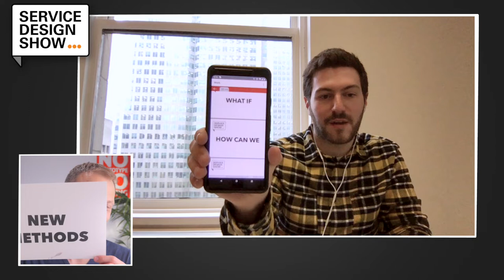Building Winning Service Design Teams / Patrick Bach / Episode #77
In this episode Patrick Bach shares his learnings about what it takes to successfully build and lead a service design that is able to create sustainable value within a large corporate.

We talk about the need to expand our existing service design toolkit with new tools and methods. This might mean that we need to tap into areas like behavioural economics and lean six sigma. Collaborating much more with people who wouldn't necessarily call themselves service designers.

Next we addresses the question: Where do good service designers come from?

Patrick has a lot of experience hiring people for his team. So he's learned a thing or two about the background and characteristics of people that tend to fit well into this role.

The big challenge for people who lead service design teams is how do you keep everyone on board and engaged? Because as you'll learn in this episode service designers aren't really interested or motivate to climb up the corporate ladder.

Finally we talk about the kind of leadership that leads to service design teams performing to their full potential. How much guidance is required and how much freedom should be given. Patrick shares some great insights about this.

👍 EVERY SHARE HELPS 👍
If you enjoyed this episode consider sharing it with 1 person today who might have find it helpful as well.

[ 📺 EPISODE GUIDE ]

03:15 - First encounter with Service Design.
07:15 - How might we integrate new methods into the service design toolkit?
16:30 - Who are the people that choose career paths in service design?
25:40 - How much do we need to lead our service design teams?
36:10 - Big question: How can we better articulate the value we bring?

[ 🚀 FREE COURSE ]

HOW TO EXPLAIN SERVICE DESIGN
Learn how to get people as excited about service design as you are!